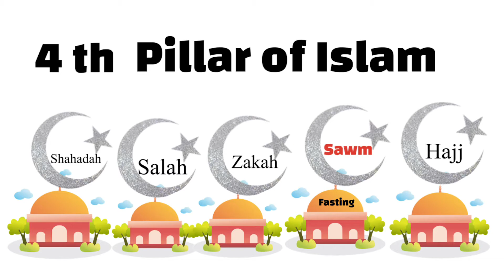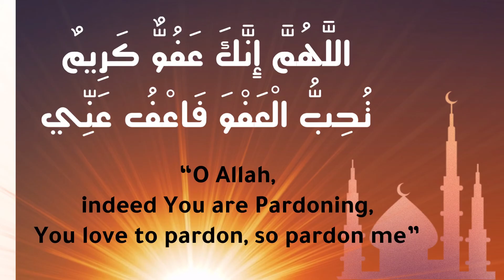Ramadan Basics. Ramadan Dua. 💥Learn about Ramadan. New video.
Animated Ramadan video: